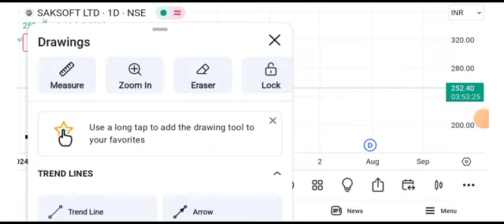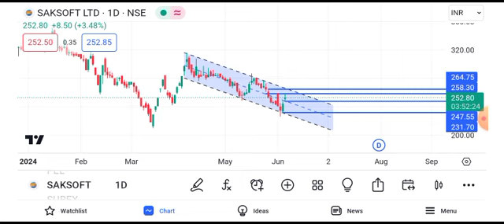saksoft share latest news || saksoft share latest news today